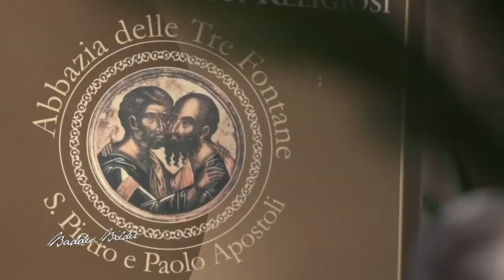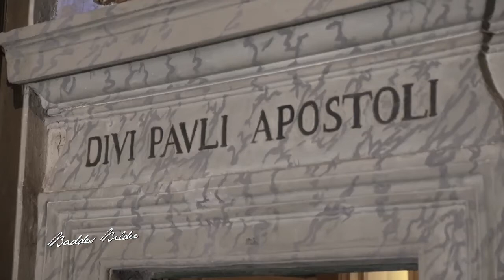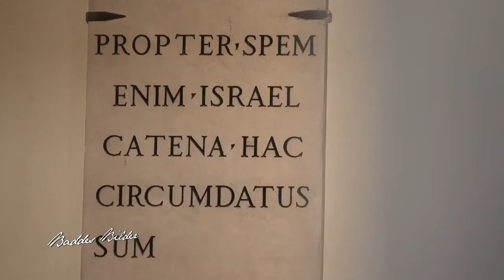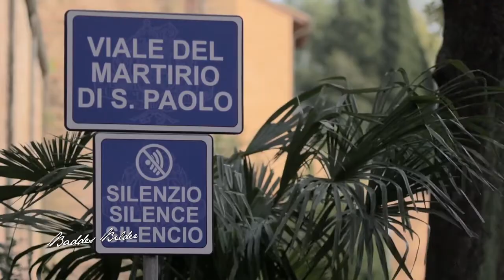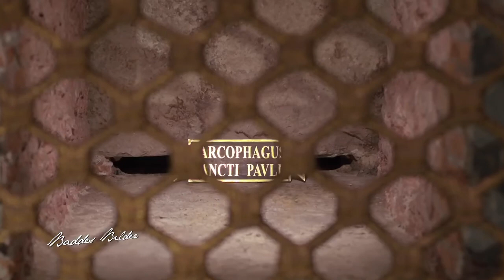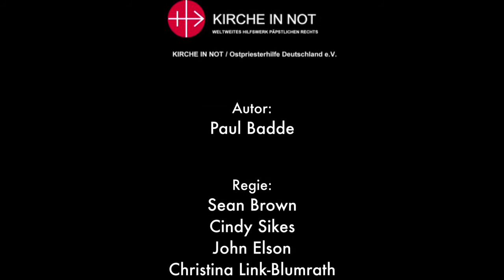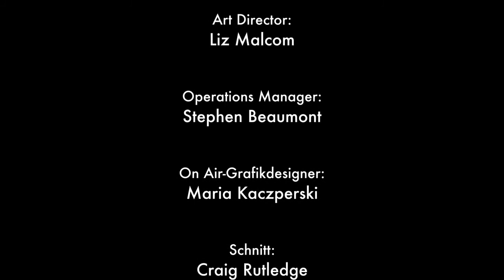Baddes Bilder - ENDSTATION ROM - Paulus am Ziel